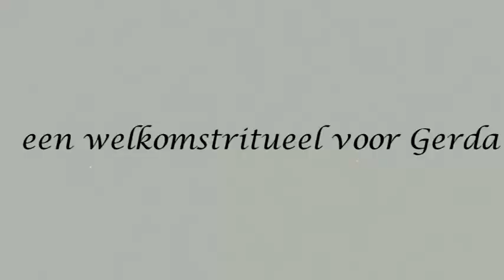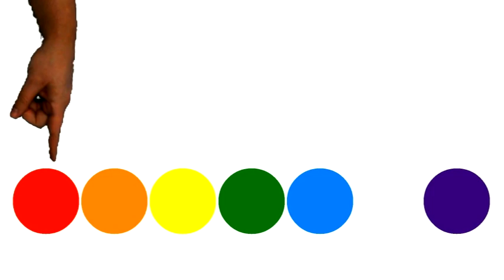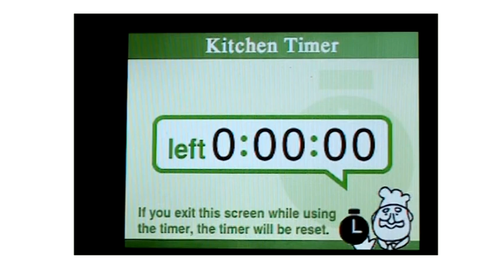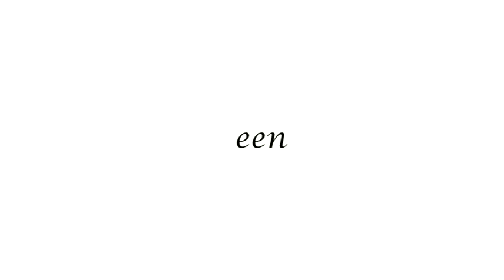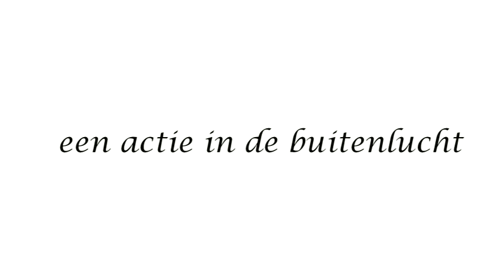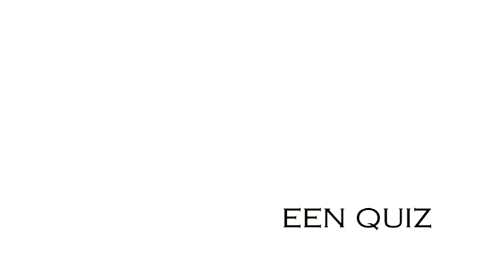De Gerda is Goed Show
Performance bij en voor Gerda van de Weg door Chris Brans.